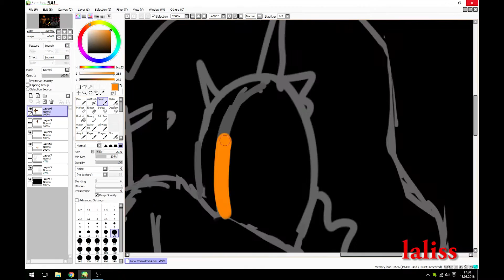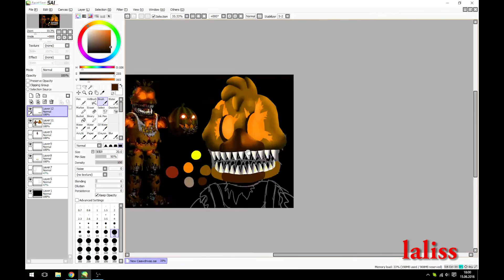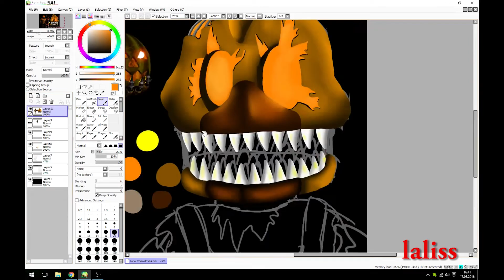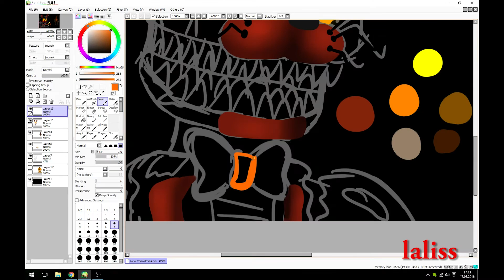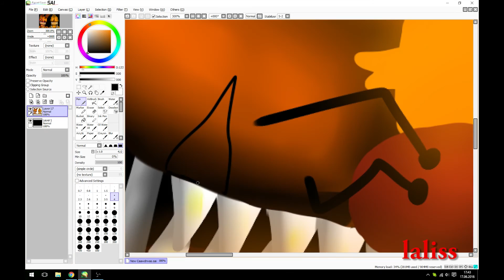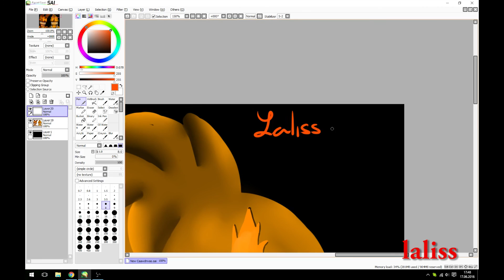Speedpaint- Jack-O-Bonnie and Chica(Five nights at Freddy's)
Check the desription

Time: 2h
Program: Paint Tool SAI
             [FNAF Remix] SharaX - This is the End